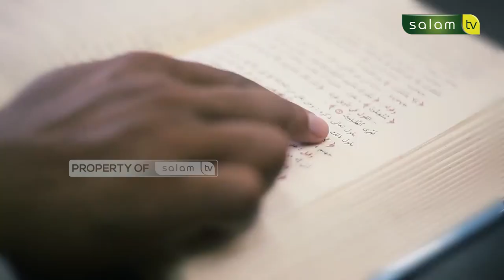tanyaustadz : Bolehkah bertabaruk dengan air zam-zam ? - Ustadz Dr. Abdur Rasyid, M.Pd.I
💳 Bantu Operasional Dakwah @salamtelevisi :
| Bank Muamalat
| Kode 147
| an. Salam TV Peduli